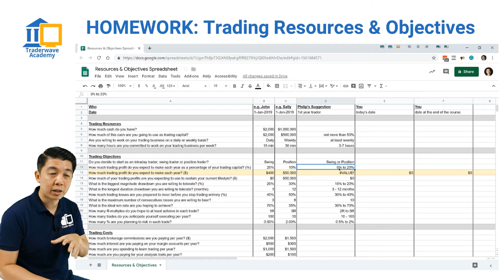How to Set Realistic Trading Objectives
📌 Watch the full free masterclasses below for a holistic approach towards growing your trading competency:

TraderWave is the Future Of Trading Education

It’s Not Too Late to Learn The Reality of How Financial Markets Truly Work

Traditional business & economics knowledge has become irrelevant.
Learn what it takes to become a proficient & profitable trader.

From the best trading mentors around the world.

On a campus that defies borders.

📌Join our bi-yearly virtual event as we host global trading mentors/experts to share with you their trading strategies, workflows, and best practices